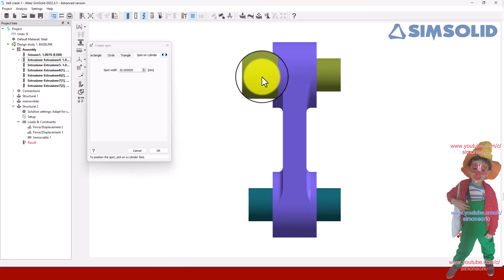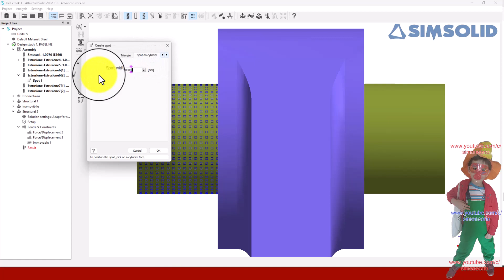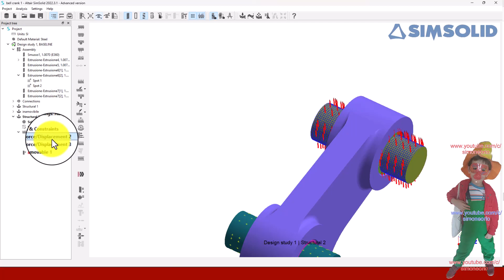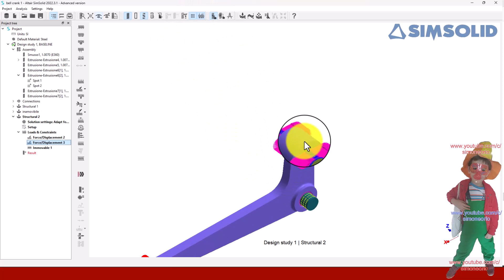🌈👑 simsolid spot cilindrico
La notazione scientifica indicata anche come notazione esponenziale è un modo conciso di esprimere numeri reali con molte cifre che altrimenti sarebbe disagevole rappresentare in notazione decimale. Per ottenere questo risultato si utilizzano potenze intere della base utilizzata per la notazione posizionale in uso.

La notazione ingegneristica spesso indicata come modalità di visualizzazione "ENG" sui calcolatori scientifici differisce dalla notazione scientifica normalizzata in quanto l'esponente n è limitato a multipli di 3. Di conseguenza, il valore assoluto di m è compreso nell'intervallo |m|  1000, anziché 1  |m|  10. Sebbene simile nel concetto, notazione ingegneristica è raramente chiamata notazione scientifica.

Cos’è la notazione scientifica
La notazione scientifica o notazione esponenziale è:

la scrittura compatta di un numero espresso sottoforma di prodotto tra un numero decimale compreso tra 1 incluso e 10 escluso e una potenza di 10 elevato a un numero intero, positivo o negativo.

L’esponente di 10 è detto ordine di grandezza, mentre le cifre del numero intero compreso tra 1 x 10 con x ≠ 10 sono dette cifre significative.

Un esempio di numero scritto in notazione scientifica è:

5,6 · 103 = 5.600

0,2 · 103 non è una notazione scientifica perché il numero è minore di 1

Quindi, la notazione scientifica è un modo conciso per scrivere numeri che hanno tantissime cifre, come la superficie della Terra. Infatti, è usata in fisica e in altri rami della scienza per esprimere grandezze molto grandi o molto piccole, proprio perché consente di scrivere solo le cifre significative.

Inoltre, la notazione scientifica è utile anche in caso di moltiplicazioni e divisioni di numeri con la virgola.